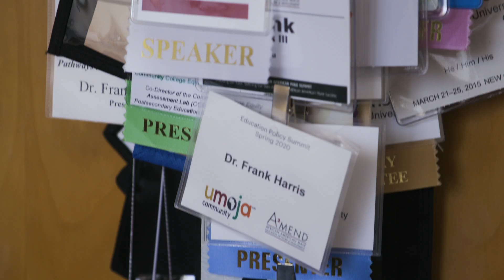Distinguished Faculty Awards 2022 Dr Frank Harris III